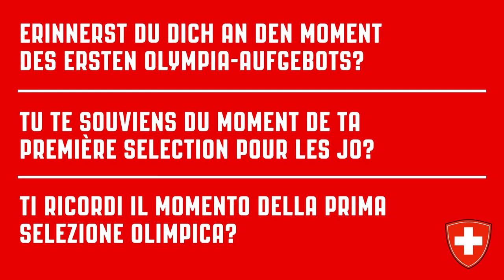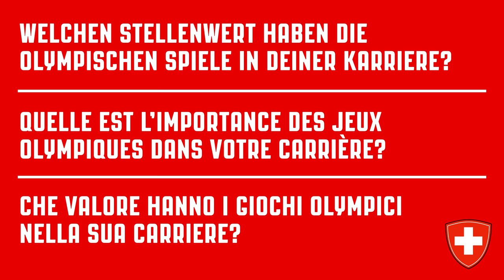Winter Games Memories | Nicole Bullo & Andres Ambühl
Je vier Olympia-Teilnahmen durften Nicole und Andres erleben, da kommen einige Errinerungen zusammen. In unserem Video blicken sie zurück.🏅

Nicole et Andres ont chacun participé à quatre Jeux Olympiques, ce qui leur laisse quelques souvenirs. Dans notre vidéo, ils reviennent sur leur parcours. 🙌

Nicole e Andres hanno partecipato a quattro Olimpiadi ciascuno, quindi hanno parecchi ricordi. Guardano indietro nel nostro video. ⭐